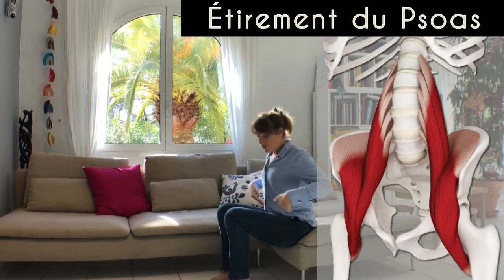Soigner les maux de dos de votre canapé même devant la TV en sortant du boulot avec une Kiné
Question du jour :
❓Comment liberer son dos en sortant du boulot même devant la télé❓Quels exercices simples et efficaces en rentrant à la maison❓
Tout ça n'aura plus de secret pour vous après avoir visionné cette vidéo 😉

Je suis Sandra Laville, Masseur Kinésithérapeute, spécialisée dans le sport, professeur de Yoga (méthode degasquet) et de Pilates, nous allons voir ensemble dans cette vidéo comment faire du sport en toute simplicité, en douceur et surtout en prenant soin de notre corps et de notre esprit sans bobo ✨

Et si vous voulez me soutenir afin de pouvoir publier de nouveaux cours, Tuto et vidéos, n'hésitez pas à « Tiper » 😉

Envie de suivre mes cours et que je vous corrige, vous aide? Retrouvez moi dans mes cours en Ligne ou en Salle :